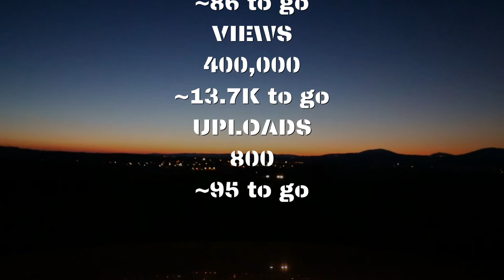Daily Vlog vom Lukasmarkt in Mayen mit MarcelTV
Jetzt ist hier Kirmes! MarcelTV und ich sind auf dem Lukasmarkt in Mayen. Dabei trafen wir auch einige Zuschauer. Viel Spaß mit dem Video.